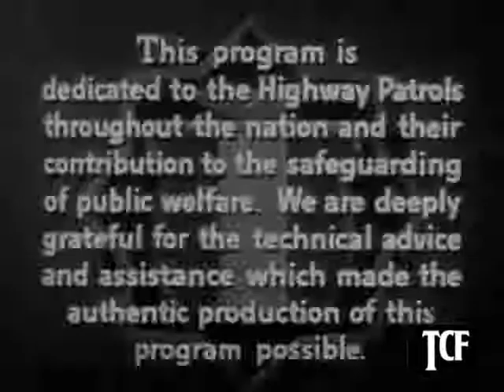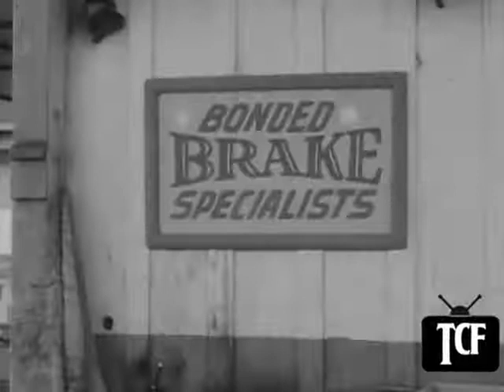"Highway Patrol" Episode 10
Brave Boy